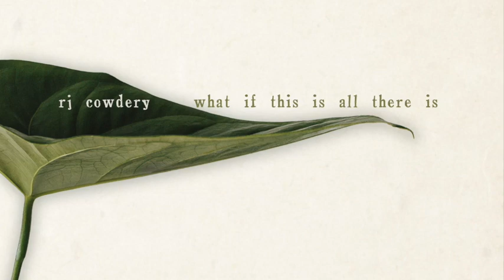Rj Cowdery - "What If This Is All There Is" (album medley)